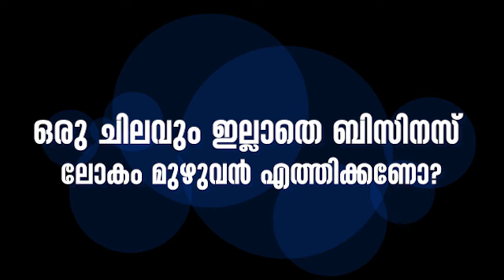Do not miss to use this FREE app which will increase your revenue exponentially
There is a new app in place. People are crazy about it. A double-edged sword that can be a boon or a bane depending on the person, is so powerful that it can take your business to a new level.
Spending one hour of your time at nighttime can create a huge impact. Please watch the video to know more.